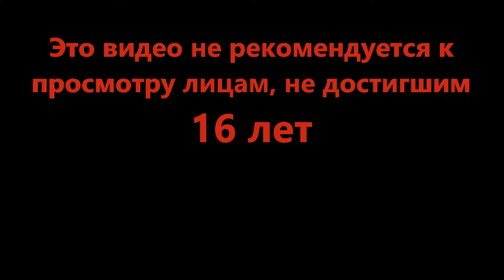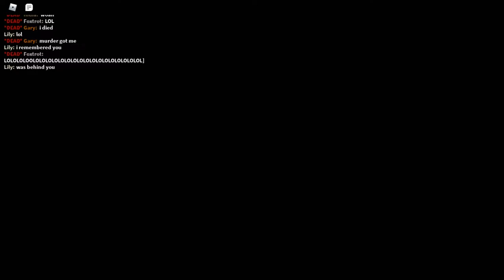Мама в дикой природе - MURDER - (Roblox)